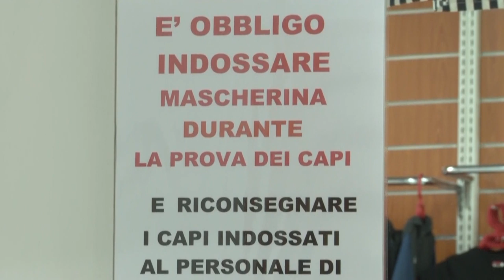Pescara, riaprono bar e negozi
Sembra passato un secolo. In realtà settanta giorni apparsi però lunghissimi. Questa mattina 18 maggio hanno riaperto numerose attività commerciali come stabilito dal DPCM della Presidenza del Consiglio e dall’Ordinanza del presidente della Regione Marsilio. Per moltissimi pescaresi è tornato soprattutto il rito del caffè al bar